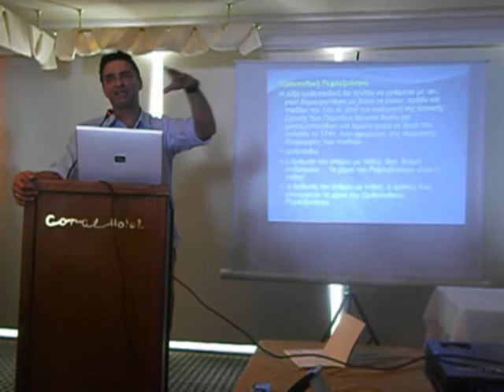Ιστορία της Ρεφλεξολογίας - Ορθοπεδική Ρεφλεξολογία.AVI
Είναι ένα απόσπασμα από την ομιλία μου στο 1ο Διεθνές Συνέδριο REFORMED 12 Ioυνίου 2011 στην Αθήνα.
Όλοι οι ισχυρισμοί μου και τα στοιχεία που αναφέρω τεκμηριώνονται σε αντίθεση με κάποιους άλλους!
Θα ακολουθήσουν σύντομα ειδικές παρουσιάσεις αποδεικνυόντας ότι η τεχνική που ονομάζουμε σήμερα Ρεφλεξολογία, έχει ρίζες ΕΛΛΗΝΙΚΕΣ